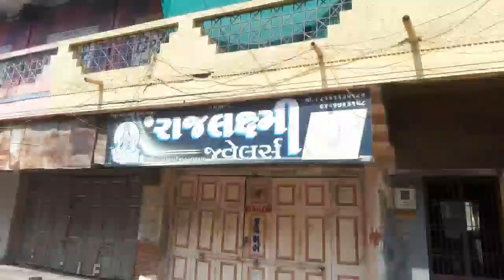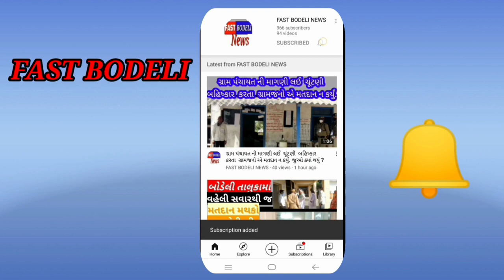બોડેલી નગરમાં સેનેટાઈઝ કરવાની ઉઠી માંગ